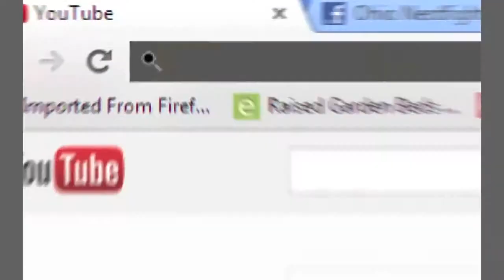Pianist, Pianist, Pianist.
here's a couple of our favorite underrated movies.

Of course I brought friends